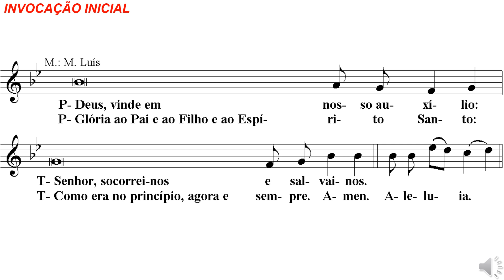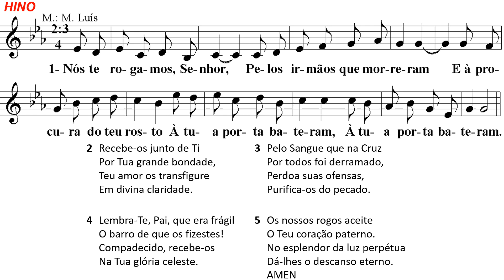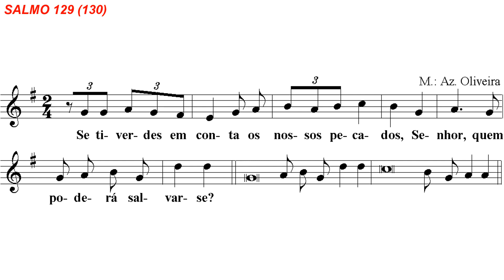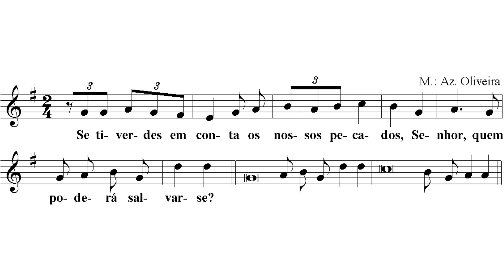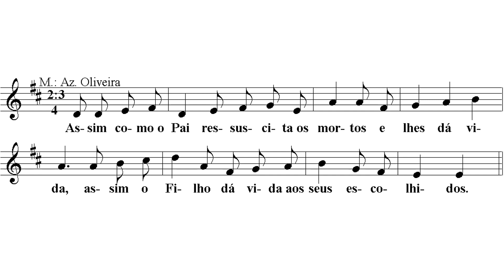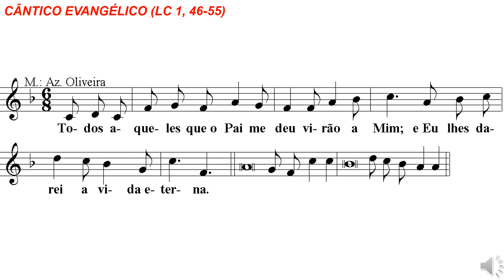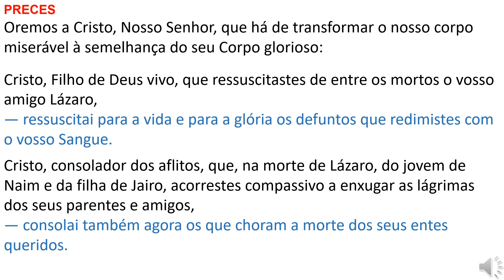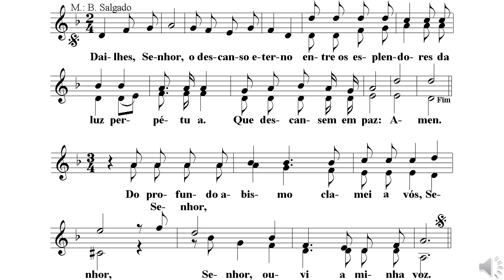Vésperas II Fiéis defuntos